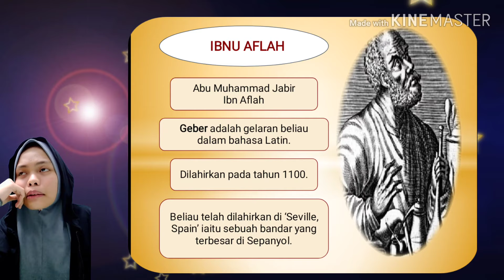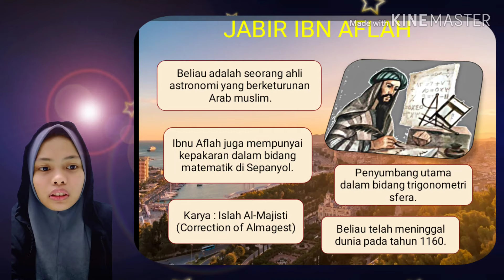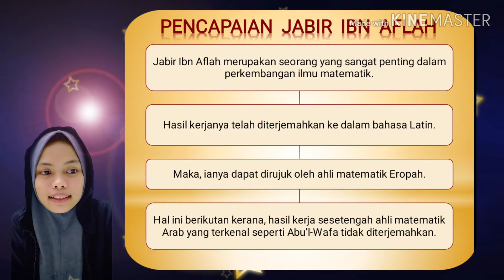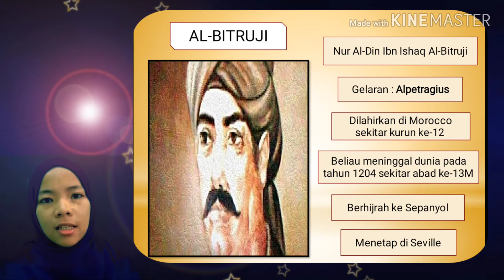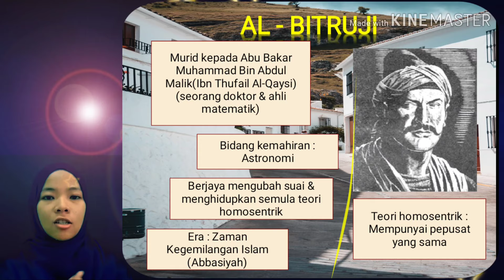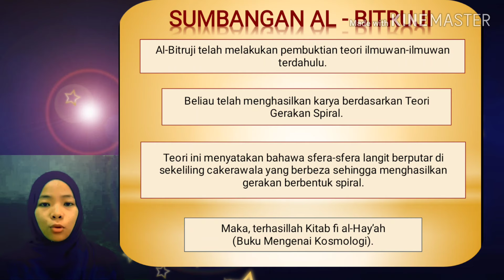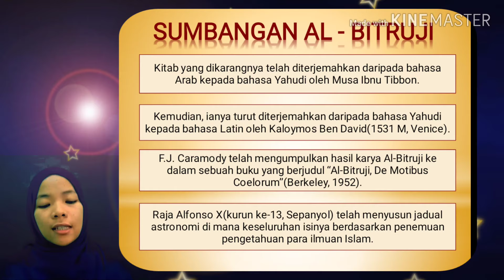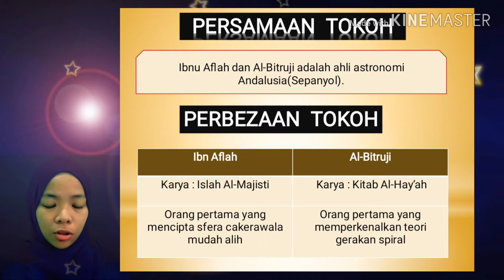IBN AFLAH DAN AL BITRUJI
Tokoh astronomi terkemuka di SEPANYOL